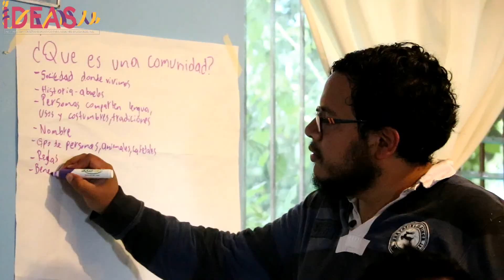Encuentro Intercultural 2017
Las y los jóvenes chiapanecos se reunieron en el Centro Juvenil Ch'ieltik en Las Margaritas para intercambiar sus experiencias y proyectos de vida.